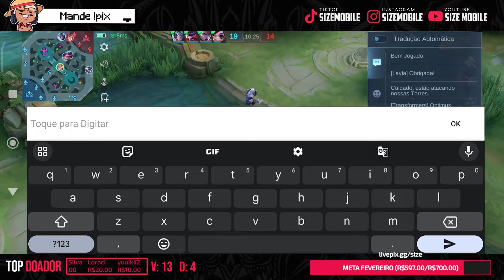GANHE ANTES DE 12 MINUTOS E GANHE R$100 - DO ÉPICO AO GLÓRIA #13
Herói: Layla
Classe: Atirador
Lane: Gold lane
Gameplay de Layla Mobile Legends